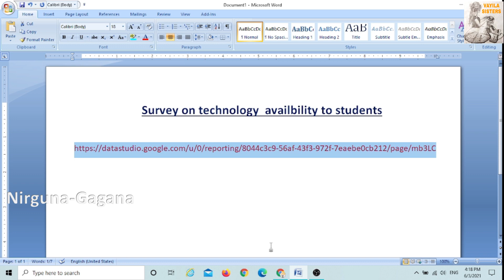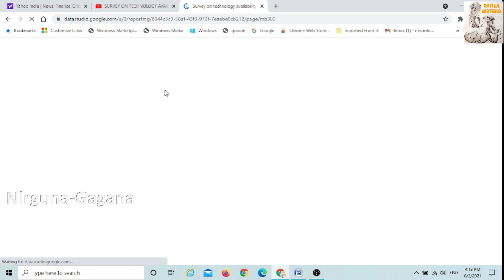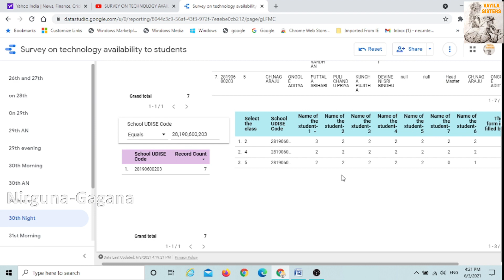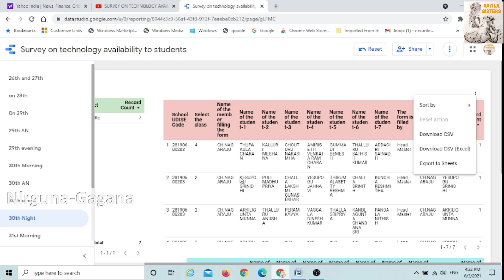Survey on technology availability to students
Download student names